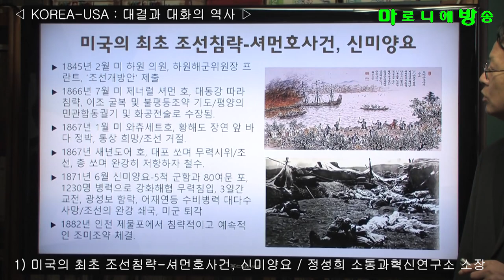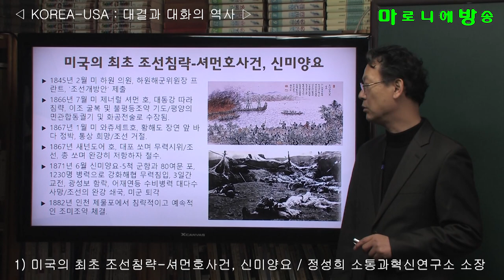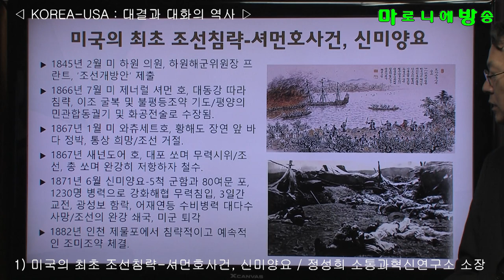[소통과혁신] 1) 미국의 최초 조선침략 셔먼호사건, 신미양요 / 한반도-미국 : 대결과 대화의 역사-정성희 소통과혁신연구소 소장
1845년 2월 미 하원 의원, 하원해군위원장 프란트, ‘조선개방안’ 제출
1866년 7월 미 제너럴 셔먼 호, 대동강 따라 침략, 이조 굴복 및 불평등조약 기도/평양의 민관합동궐기 및 화공전술로 수장됨.
1867년 1월 미 와츄세트호, 황해도 장연 앞 바다 정박, 통상 희망/조선 거절.
1867년 새넌도어 호, 대포 쏘며 무력시위/조선, 총 쏘며 완강히 저항하자 철수.
1871년 6월 신미양요-5척 군함과 80여문 포, 1230명 병력으로 강화해협 무력침입, 3일간 교전, 광성보 함락, 어재연등 수비병력 대다수 사망/조선의 완강 쇄국, 미군 퇴각
1882년 인천 제물포에서 침략적이고 예속적인 조미조약 체결.